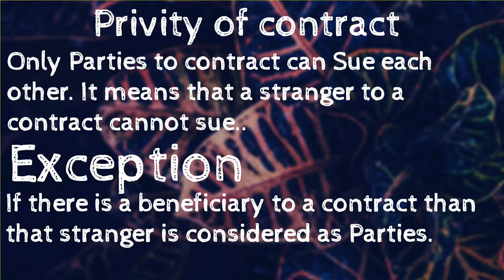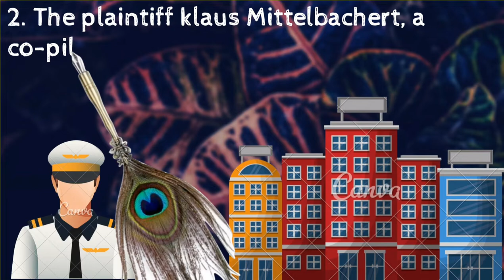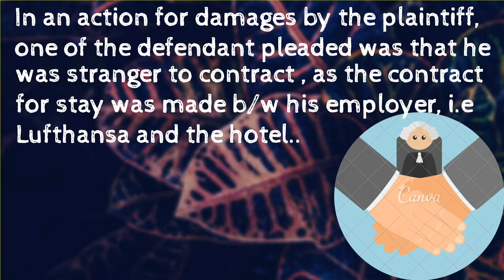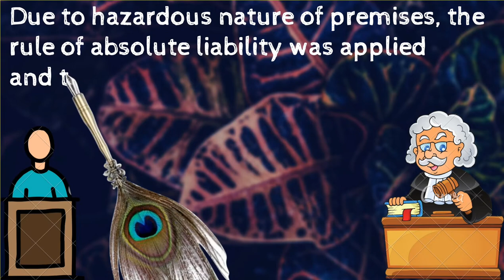Privity of Contract || Klaus Mittelbachert v East India Hotel Ltd || Case law || by Padmanabh sharma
LEGAL PRINCIPLE OF THE CASE :- [DUTY OF CARE],[BREACH OF DUTY],[Causation],[Injury]

## RATIO DECIDENDI IN THIS CASE:

Negligence is a failure to attend to someone like how a reasonably prudent person would implement in similar circumstances. It is an unintentional tort and has four rudiments-

Duty of Care
Breach of Duty
Causation
Injury

Negligence is the omission to perform something which a reasonable man in regard by those considerations which ordinarily guide the conduct of human affairs would do, or doing anything that such a man would not do. It is the unintentional failure to conform to the conduct of a reasonable Man.

(The principle on which the judgement is based)
(Issues of the case are also included in this)

## OBITER DICTA IN THIS CASE:

All these issues are inter-connected. They emerge out of the contending pleas raised by the plaintiff and the defendants as to whether the negligence was on the part of the defendants or on the part of the plaintiff or whether it was a case of contributory negligence as suggested by the defendants. According to the plaintiff the accident was in the circumstances amounted to a trap. There was implied insinuation by the hotel that there was proper depth of water. The hotel owed the plaintiff a duty to ensure his safety and having failed therein must be held to have been negligent.
(Other things that judge said in the judgement)

1.
2.
3.
4.
5.
6.
7. Tort of negligence
8. Breach of contract
9. Tort law
10. law lectures
11. llb
12. ballb
13. contract law

If u not seen previous video

Donoghue vs Stevenson case law
so go and watch